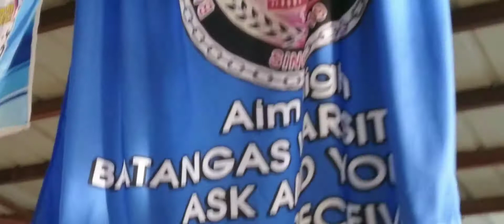Trippings : Episode 23